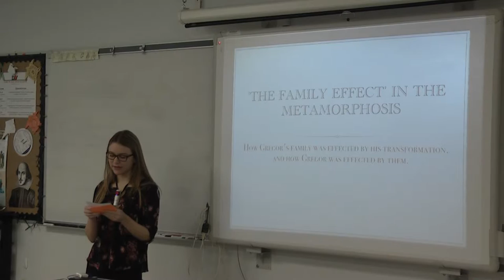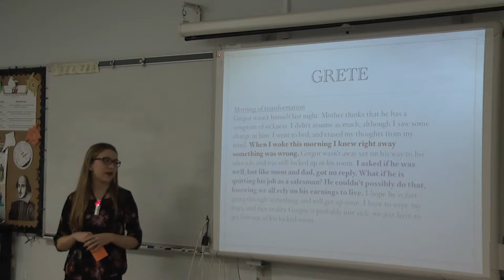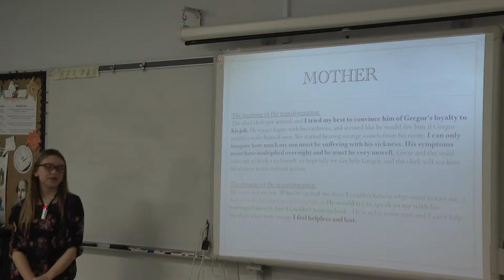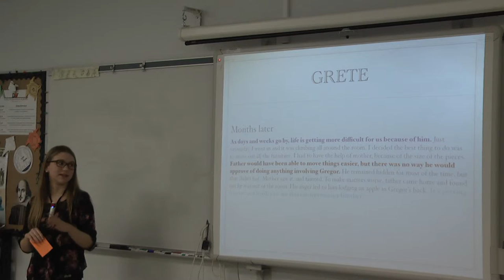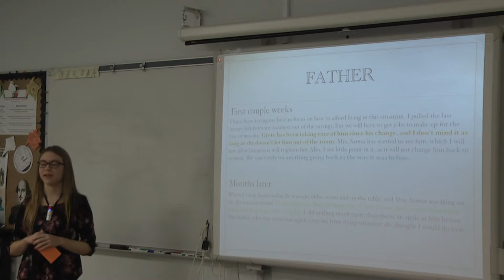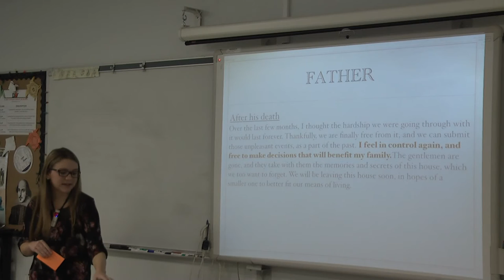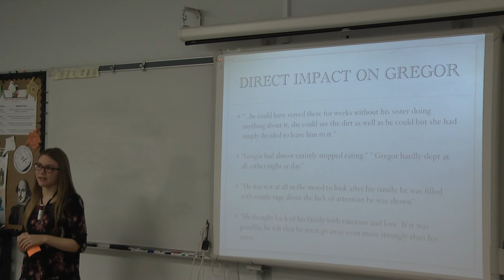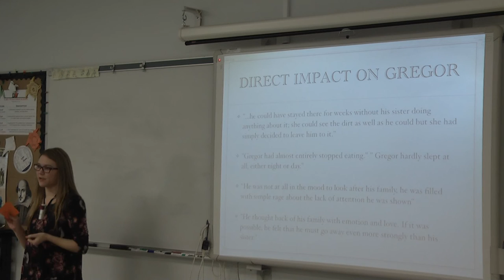Boggess IOP 2015